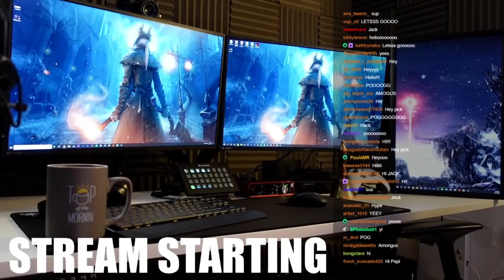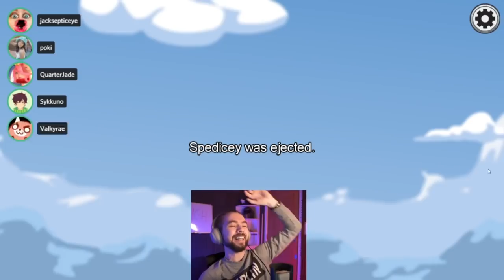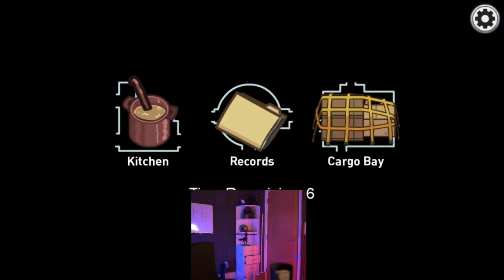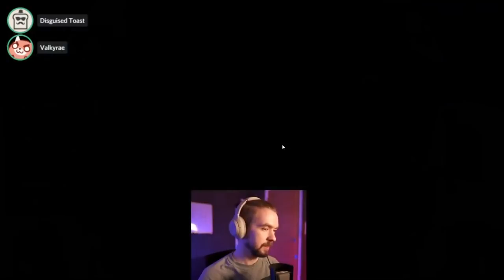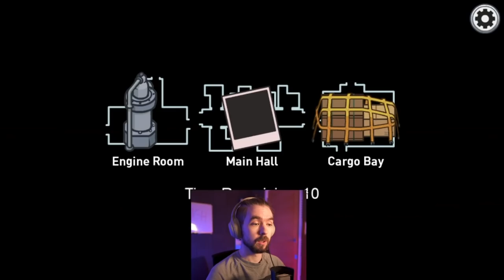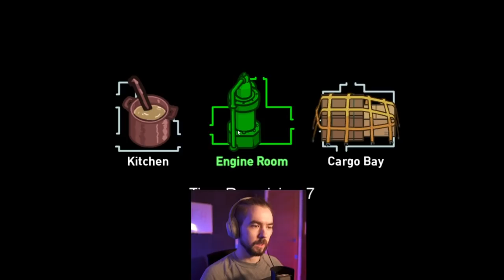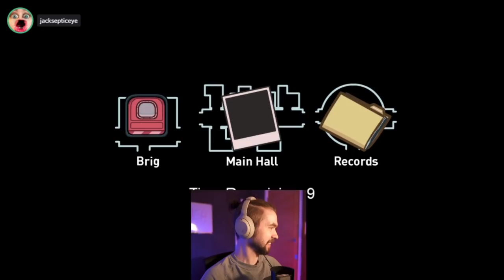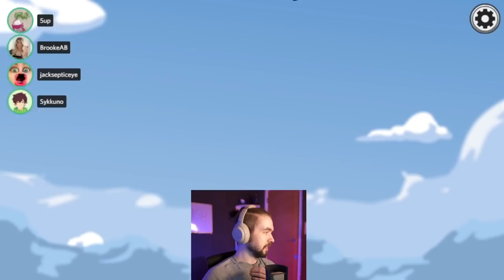jacksepticeye among us (new map) | April 1,2021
jacksepticeye plays the new map in among us /w sykkuno,valkyrae,corpse_husband,disguised toast,pokimane & others